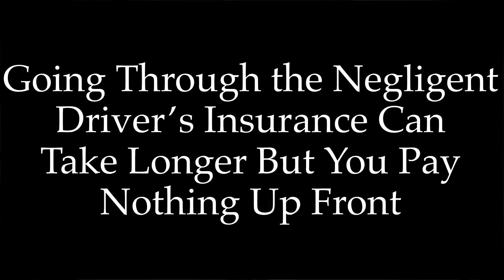How To Get Your Car Fixed After An Accident?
In this video, our attorney explains how to get your car fixed after being in an accident.